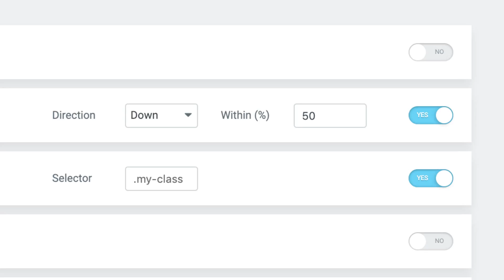Elementor Popups Sneak Peek [Coming Soon]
The biggest release since Theme Builder is almost here - *POPUPS*!

Advanced popups, seamlessly built into Elementor Pro, is a true game-changing feature.